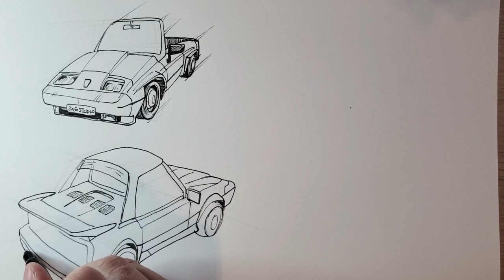How I draw vehicles in DragonBall Style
Akira Toriyama is a Japanese Manga Legend. We all love Goku, Vegeta, Freiza and the rest, but his machinery and vehicles designs were just as great, if not better. His style is known for its unique blend of cartoony features and intricate details, which sets it apart from many other artists in the industry. Today I am drawing a few of his vehicle just for fun. Would you like to join me?